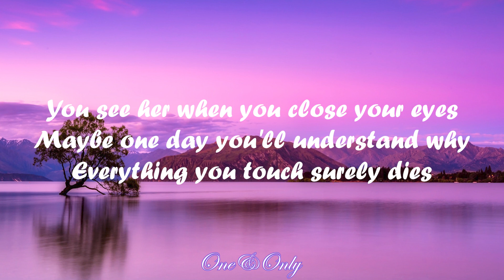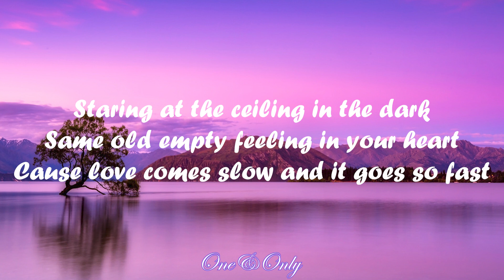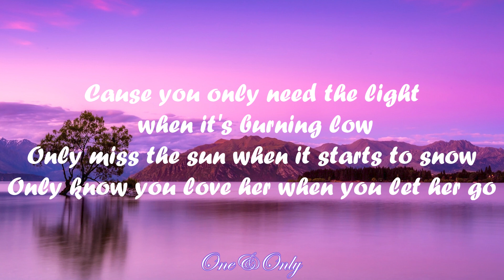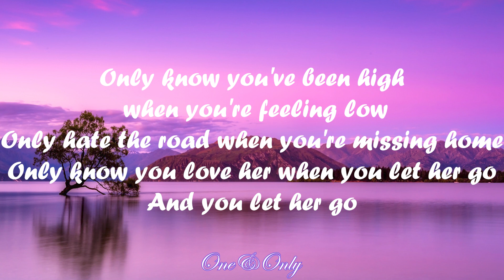Passenger Let Her Go (LYRICS)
New videos

Ohhh, oh no
And you let her go
Ohhh, oh no

THANKS FOR WATCHIIING